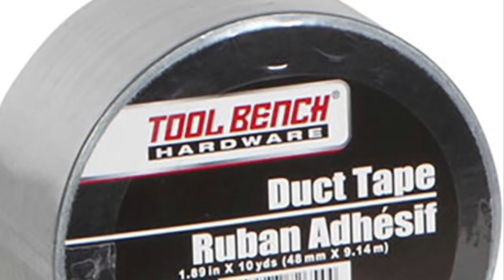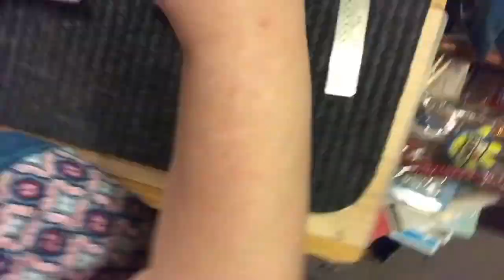DIY Dollar Tree Easy Farmhouse Buffalo Check Door Mat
I am in love with the layered door mats that are very popular this autumn and I wanted to create one for myself using Dollar Tree products. This one cost me as little as $2 or as much as $6 if you have to buy all the supplies. Enjoy!